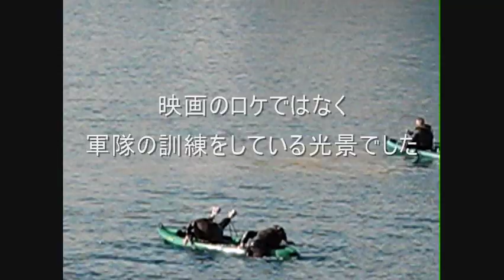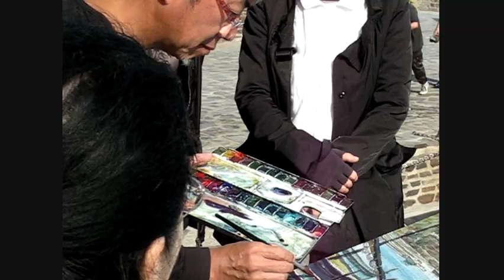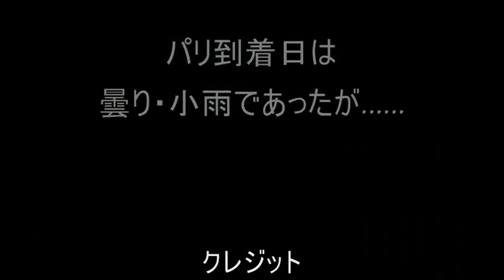You cannot call me Japanese Matisse in Collioure France.wmv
You cannot call me Japanese Matisse in Collioure France
( from my sketch holyday Oct 2011)